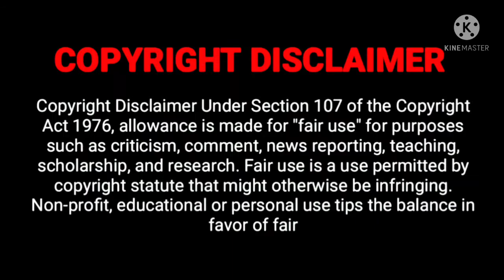Sweet and Sour (2021) Korean Movie Review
안녕하세요 / Annyeonghaseyo /Hello everyone,

In this video we are going to the see the review of the Korean Movie Sweet & Sour released in June 2021.The movie is based on the novel starring Jang Ki-yong, Chae Soo-bin and Krystal Jung, is a story of love at first sight couple who drift apart due to job assignment.

Name - Sweet and Sour
Released - June 2021
Runtime - 102minutes

If you like this video , please do share with your family and friends .Thank you for your continuous support.

I will be back soon with another video until then stay safe and stay healthy. Bye.